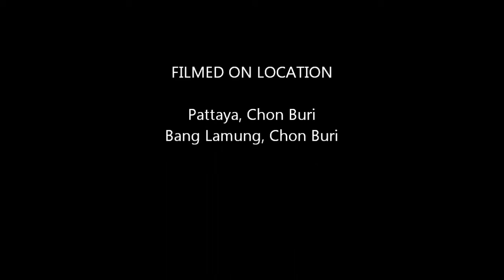Apache Golf Tour 2012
Crystal Bay GC, 25 Feb 2012